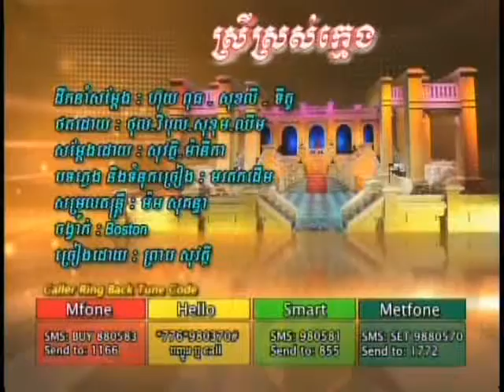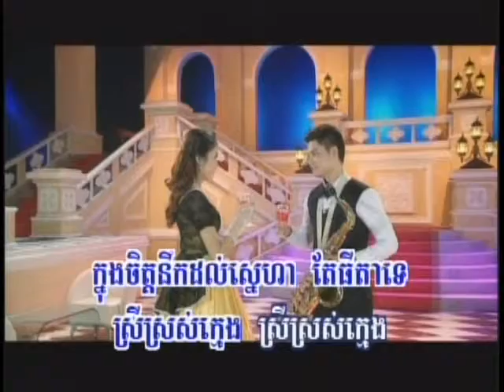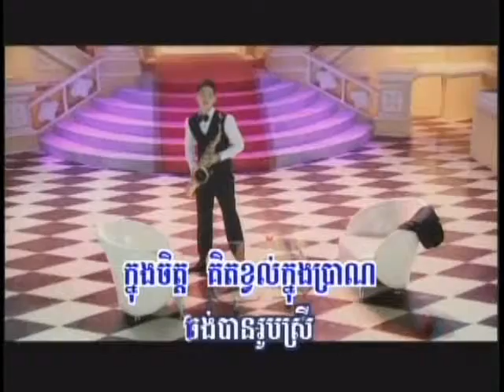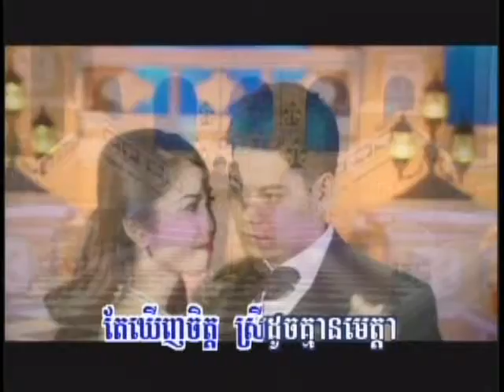VOKA Episode 50 Part 2